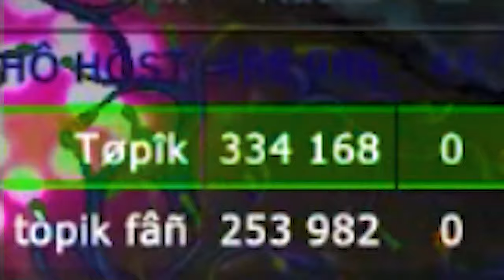💥 Prince in 1 day 💥 Little Big Snake 💥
In one day, I will restore the title of prince. Happy viewing.
Dalam satu hari, saya akan mengembalikan gelar pangeran. Selamat menonton.

Little big snake io is my favorite io game.  That's why I bought myself a VIP to have access to all skin updates as well as new maps.  I love setting new records, gaining mass, fighting many snakes and especially killing kings.  Everyone, enjoy watching my videos.

Little big snake io ini adalah game io favorit saya.  Itu sebabnya saya membeli sendiri VIP untuk memiliki akses ke semua pembaruan kulit serta peta baru.  Saya suka membuat rekor baru, mendapatkan massa, melawan banyak ular dan terutama membunuh raja.  Semuanya, selamat menonton video saya.

Little big snake io это моя самая любимая ио игра. Поэтому я и купил себе вип чтоб иметь доступ ко всем обновлениям скинов а также новых карт. Я люблю устанавливать новые рекорды, набирать массу, бороться с множеством змей а особенно  убивать королей.

BruhD - Bluemoon (Monsterwolf Free Release)

Robin Wattier - Mystérieux (Monsterwolf Free Release)

Max Mayorov - Control (Monsterwolf Free Release)